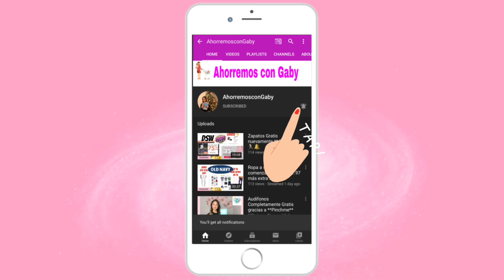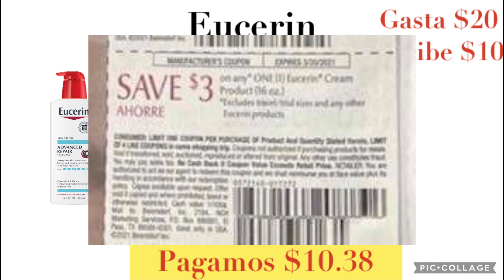Plan de Ofertas **CVS** tendremos súper Ganancias 3/7/21-3/13/21 🔥